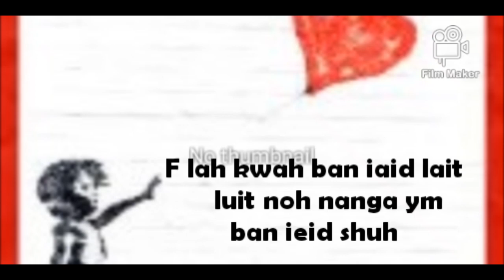Jingieid shajngainanga phiphet, status WhatsApp video khasi